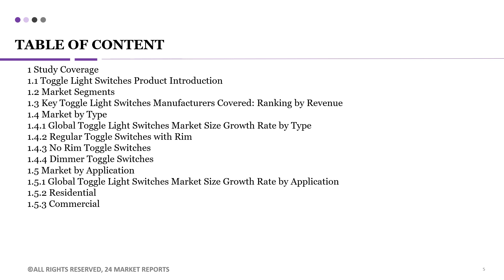Toggle Light Switches Market Insights, Forecast to 2026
Get the Free Pdf format of report click the following

Toggle Light Switches market is segmented by region (country), players, by Type, and by Application. Players, stakeholders, and other participants in the global Toggle Light Switches market will be able to gain the upper hand as they use the report as a powerful resource.